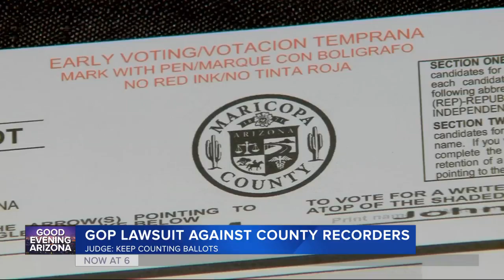VIDEO: GOP lawsuit targets county recorders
GOP lawsuit targets county recorders